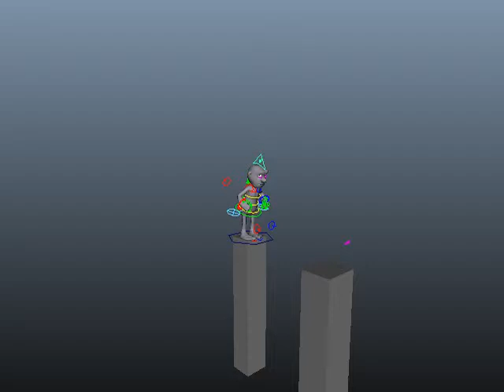saltarinnn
animación clase maya por bruno